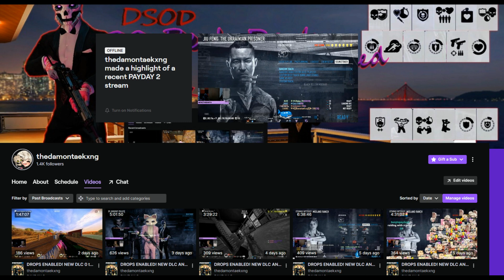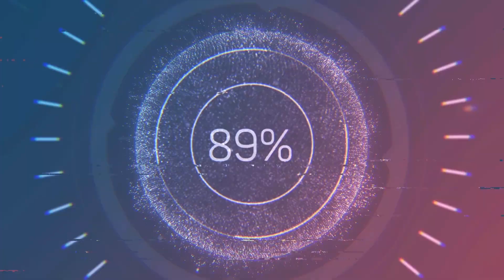Payday 2 DSOD Ukrainian Prisoner Leech